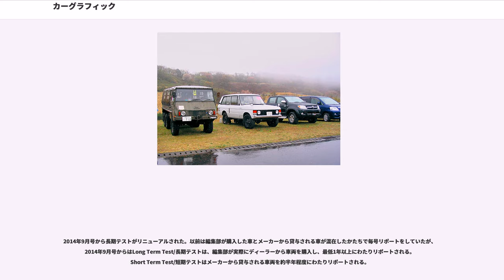カーグラフィック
カーグラフィック（"CAR GRAPHIC" ）は、日本の出版社「株式会社カーグラフィック」が発行する自動車雑誌である。毎月1日発行。

厳正中立な評論と豊富な海外レース情報を中心に、美しい写真で紙面を飾るというその編集方針により、創刊後50年以上経った現在においても日本を代表する自動車雑誌として世界各国で評価が高い。そのほか、環境問題や交通問題などの自動車の負の部分にも言及している。また、F1やマカオグランプリなどの海外モータースポーツの結果をいち早く日本に紹介したほか、0-400m加速テストや長期テストなどのテスト手法を日本の自動車界に持ち込むなど、日本の自動車評論のあり方を大きく変えた雑誌でもある。

1962年4月に、主に書道などの美術書を専門に出版していた中堅出版社である二玄社より、小林彰太郎、高島鎮雄、吉田次郎によって創刊された。創刊されたときの誌名は「CARグラフィック」であった。それ以前に新車を紹介するだけの車雑誌はあったが、自動車を批評する記事を載せたのは当誌が最初である。小林は編集にあたり暮しの手帖のスタイルを意識したという。なお、創刊当時からしばらくは1号につき1メーカー特集という編集方針を採っており、創刊号の特集はメルセデス・ベンツ・300SLであった。

小林彰太郎はモーターマガジン誌への「ロードインプレッション」などの寄稿で当時の車愛好家に知られており、高島・吉田も同誌編集部員であった。当初は編集長は置かず、小林は編集顧問として客員的存在であったが、後に初代編集長に就任し、同誌を日本の代表的な自動車雑誌に育て上げた。小林は編集長退任後は編集顧問を務め、2010年の出版社移籍後は名誉編集長として同誌の象徴的存在であり続けた（2013年10月28日に死去）。

海外ネットワークの強さを売りにしており、ベルギー人ジャーナリストで元F1ドライバーのポール・フレールや、ホンダF1にも在籍した事のあるF1ドライバーチャンピオンジョン・サーティースと、そのチーム監督を務めた中村良夫、高島の友人でイタリアに在住し、ジョルジェット・ジウジアーロ と後年イタルデザインを起業する宮川秀之、英国のジャーナリストであるロナルド・バーカー、デビッド・フィップスなど、1960年代からすでに豊富な執筆陣を揃えている。

編集長は、小林の後を継いだ熊倉重春、阪和明、加藤哲也、塚原久、田中誠司を経て、現在は7代目となる渡辺慎太郎である。姉妹誌であった「NAVI」（2010年に休刊）と合わせて、「ハードのCG、ソフトのNAVI」とのキャッチコピーが使用されていたこともあった。姉妹誌「NAVI」の休刊は、発行部数と広告収入の減少によるものであったが、本誌についても読者層の高齢化という問題が明らかにされた。

2012年に創刊50周年を迎え、同年9月9日に静岡県御殿場市のミュゼオ御殿場にてCG創刊50周年記念イベント「CG FESTA 2012」を開催した。その2年後の2014年9月7日には、「カーグラフィックTV」放送30周年を記念したイベント「CG FESTA 2014」が同箇所で行われた。

広告収入の減少などによる収益性悪化を受けて、二玄社が自動車雑誌の出版から撤退することに伴い、2010年6月号を持って二玄社での発行を終了し、同年7月号から別資本で設立した新会社「株式会社カーグラフィック」による新体制で発行されることが明らかになった。これに伴い複数の編集者が退任し、塚原も退任することが決定したが、小林や加藤などはカーグラフィック社に移籍し、引き続き発行に携わることとなった。販売については二玄社が引き続き行なっていたが、2011年4月号（601号）からは株式会社カーグラフィックに移管され、これに伴い雑誌コードが04303から04951となった。

本誌のWebサイト「webCG」は、元々は二玄社の運営だったが、前述のような経営状況の悪化に伴い、紙媒体の運営移管に先立つ2008年12月に日本経済新聞社の子会社・日本経済新聞デジタルメディアに移管。以後は日経が二玄社・カーグラフィックから一部コンテンツの提供を受けるかたちで運営を行ってきたが、2014年11月にカカクコムが同サービスの運営会社株式の66.5%を取得することが発表された。

複数の新型車の長期テスト。個々の車種の信頼性を測るテストとされ、1台につき約2年間実施（3年近い場合もある）。テスト車...